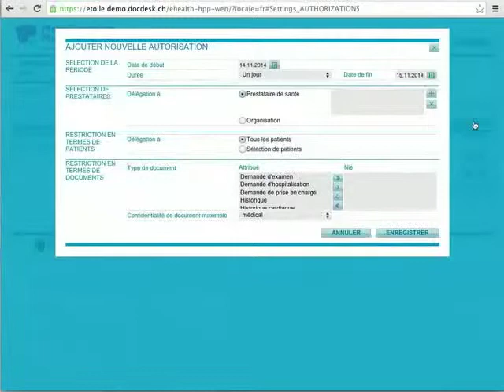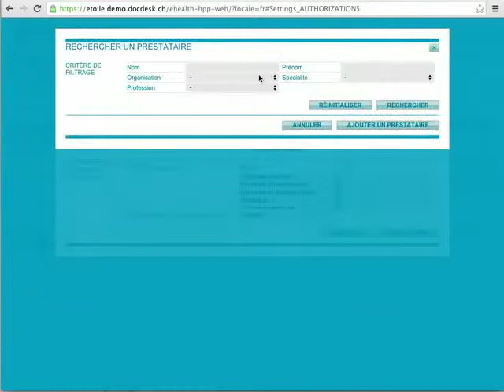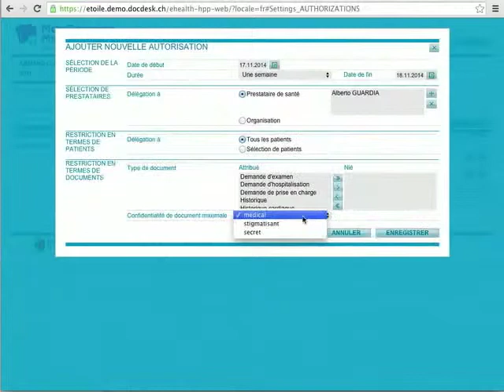Modification des autorisations MdM Professionnels de la Santé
Ce tutoriel MonDossierMedical.ch est destiné à enseigner aux professionnels de la santé comment modifier les autorisations d'accès sur la plateforme.